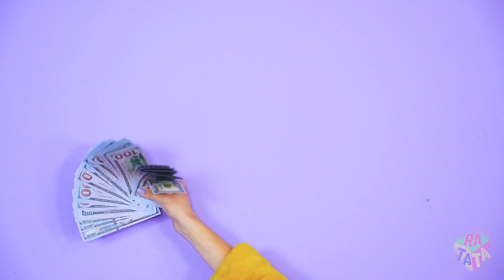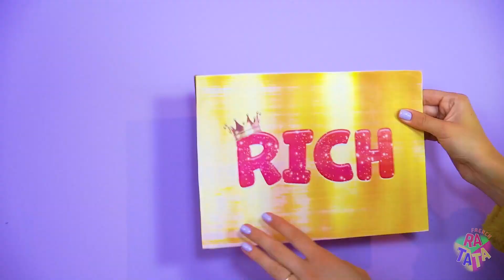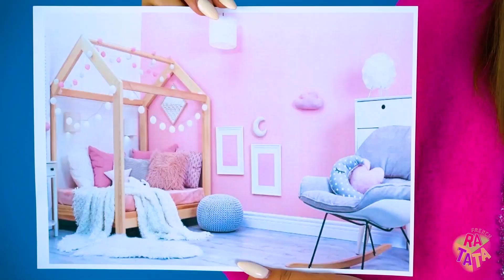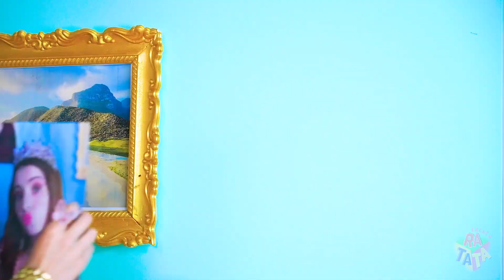Nous avons construit une chambre secrète! Défi Transformation avec une seule couleur par RATATA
Tu penses que ta chambre n'est pas assez bien pour y passer le jour et la nuit ? Dans ce cas, tu es certainement tombé sur la bonne vidéo, car nous avons construit une chambre secrète pour tous les goûts ! Dans une seule couleur ou dans n'importe quelle forme géométrique - c'est à toi de décider où passer le jour ou la nuit aujourd'hui !